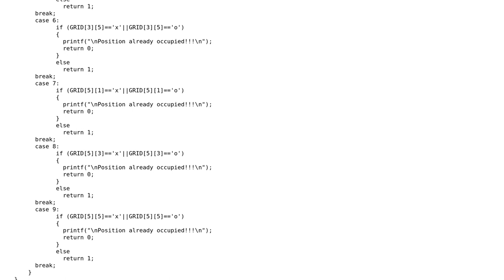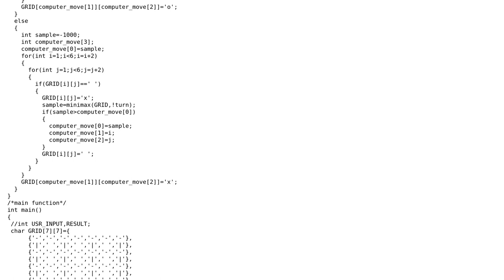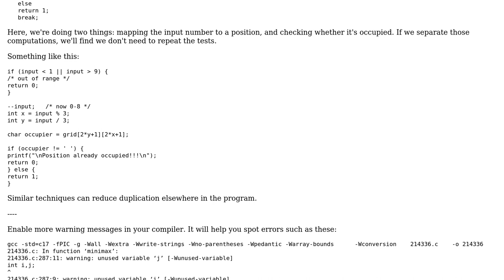Code Review: A command-line unbeatable Tic-Tac-Toe written in C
With thanks & praise to God, and with thanks to the many people who have made this project possible! | Content (except music & images) licensed under CC BY-SA | Music | Images & others | With thanks to user Udhay Sankar user Toby Speight user 200_success and the Stack Exchange Network Trademarks are property of their respective owners. You are responsible for your own actions.